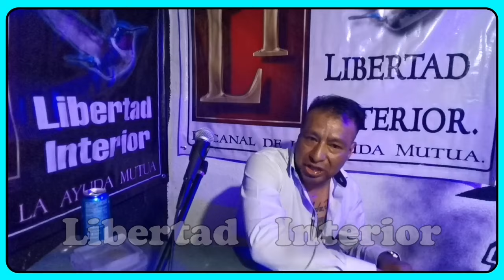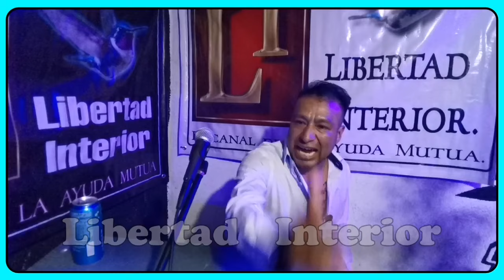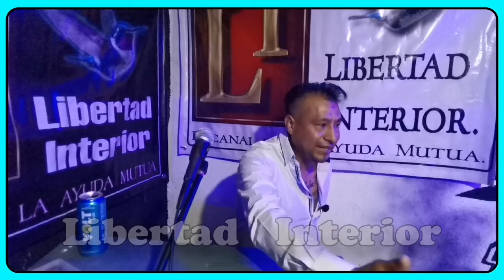¡Hugo Francisco! en Atizapán.